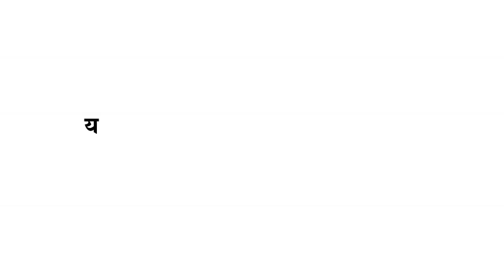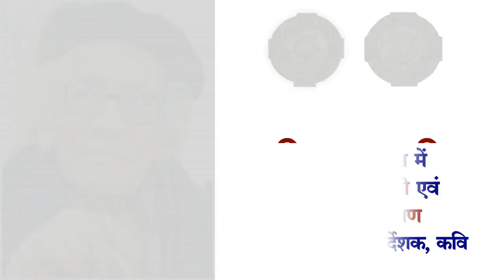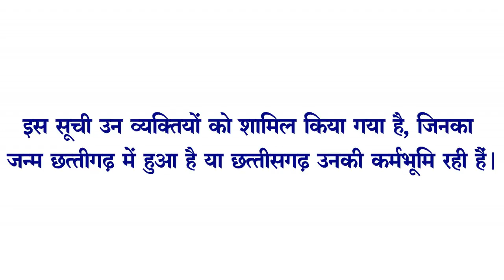Chhattisgarh Padma Bhushan & Padma Shri (छत्तीसगढ़ पद्मभूषण एवं पद्मश्री)